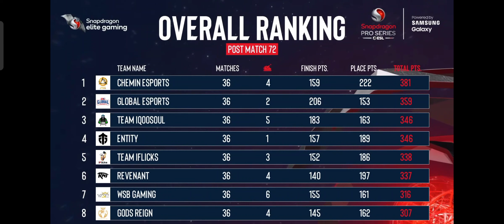Godl not in lan ,ESL overall ranking, soul at 3